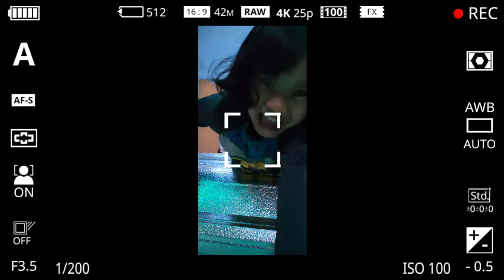Product Review Kinan icip Makanan Youko Roll Candy permen manis kenyal